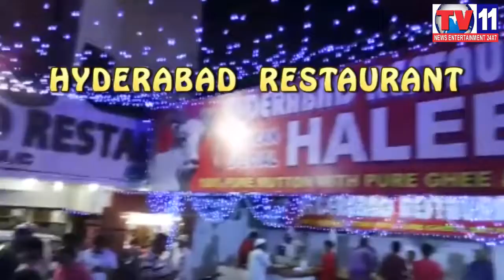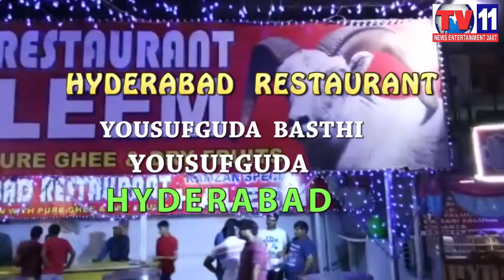PROPLE'S SUFFER WITH DRUNK POLLUTED WATER AT KURNOOL TV11 NEWS 31ST MAY 2017